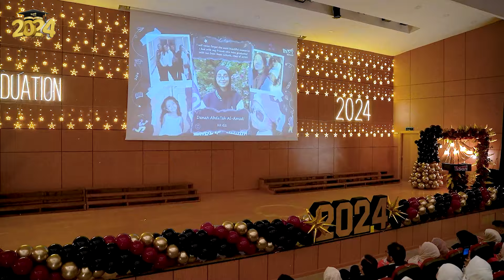Graduation Ceremony 2024 - Esenyurt Campus. Part 2/2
Graduation Ceremony 2024 - Esenyurt Campus.
Part 2/2

Ihsan International Schools مدارس الإحسان الدولية